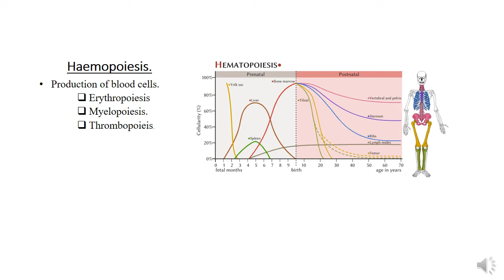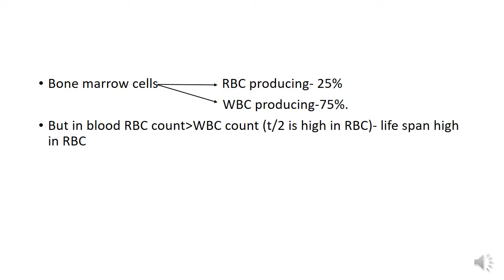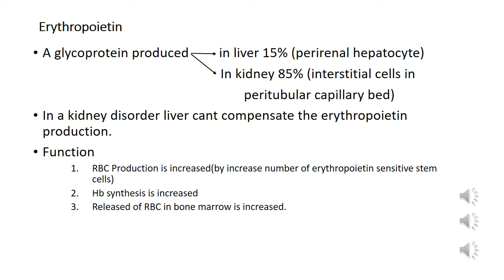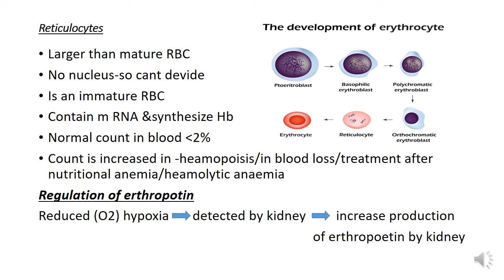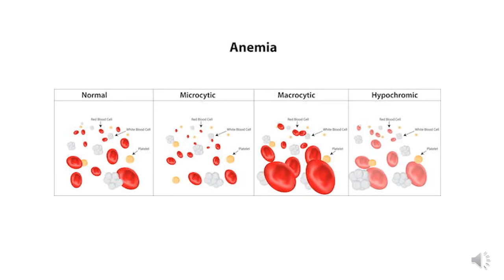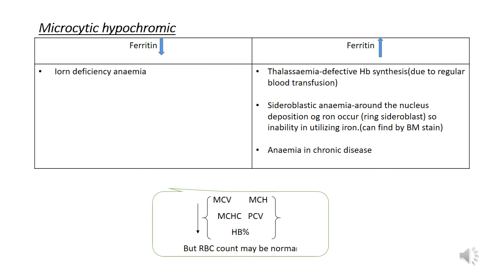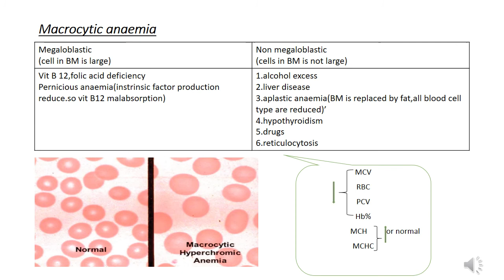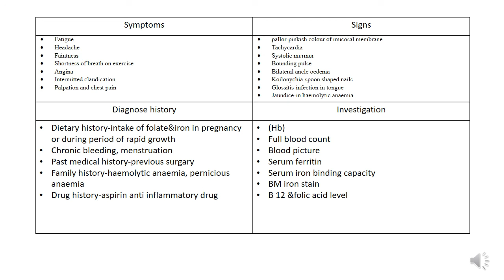Blood Physiology Sinhala Presentation Part- 1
Blood  Physiology – Physiology of Blood Complete Sinhala Kuppi Presentation by Medicine Kuppiya.